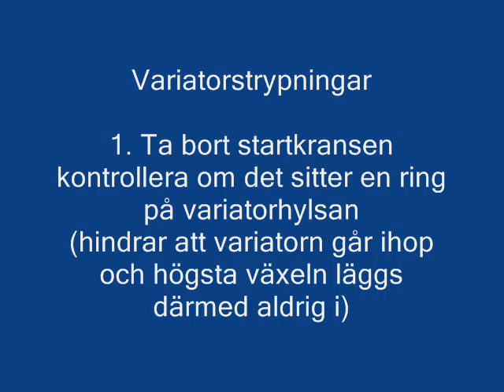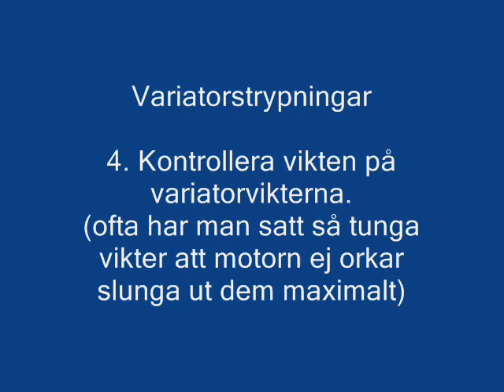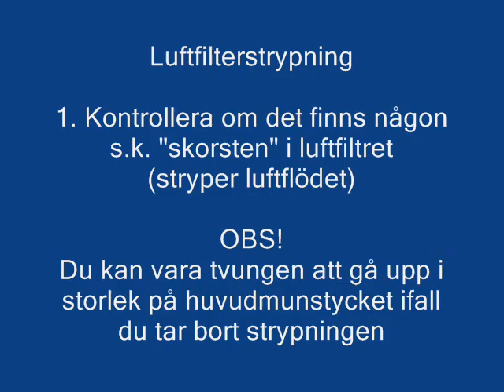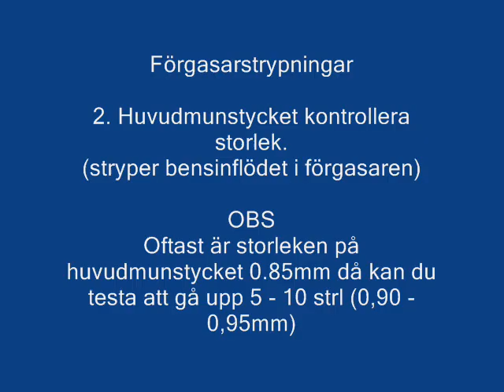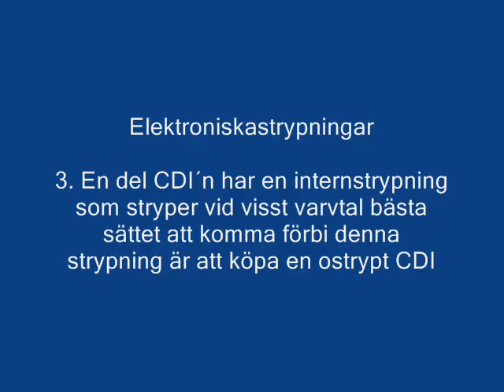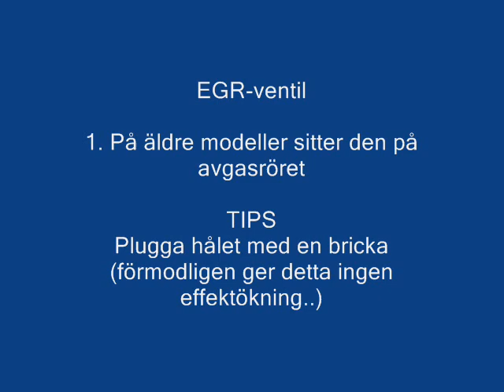HasSse Kompletta guiden för avstrypning av 4-taktare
OBS! - Har du frågor om 4-takts trim ställ frågorna i länken nedan

Har du frågor om Speedfight ställ dem i länken nedan

Det finns guider länkade till de flesta steg

Steg 1 - Avstrypning
Plocka bort eventuell variatorstrypning,mässingskruv,skorsten och gå upp 5-10strl i huvudmunstycke
Effekt:
Moppen kommer att gå mycket jämmnare och få lite högre toppfart.
Dock fortfarande slö acceleration

Steg 2 - Byte kopplingsfjädrar och tryckfjäder
1500rpm kopplings och tryckfjäder
Effekt:
Tryckfjäder bytet gör moppen lite starkare i uppförsbackarna och du kan ställa upp tomgången lite vilket gör moppen mer lättstartad

Effekt:
Bytet av kopplingsfjädrarna ger lite bättre acceleration tack vare högre tillslagsvarv på kopplingen.

Steg 3 - Variatorvikter (balansera CVT´n)
Dr.Pulley variatorvikter ca 5-6gram du får laborera lite
Effekt:
Lättare vikter gör att variatorn växlar fortare vilket ger lite bättre acceleration.

Steg 4 - Ny CDI
Om du har en klass 2 moppe kan detta vara nödvändigt eller om du känner att moppen stryps när du kör
Effekt:
Lite högre toppfart + acc.

Steg 5 - Polinispeedcontrol variator 95mm
En trimvariator med större diameter
Effekt:
Lite högre toppfart

Steg 6 - Ny cylinder ,topp och kamaxel
Ger mer bottendrag och högre toppfart
63cc-72cc - så har du fortfarande en moppe med bra livslängd
Större än 72cc börjar det mesta ta stryk dessutom om du har trumbroms har du för dåliga bromsar i de flesta fall
Effekt:
Mycket bättre bottendrag och lite högre toppfart

Steg 7 - Rensa avgasrör alt. "trimrör"
Annars är det risk att du bränner ventilerna i den nya toppen
Effekt:
Ökad livslängd

OBS! - Klippet är på en 2-taktare det är enklare att byta på en 4-taktare

Steg 8 - Ny förgasare
En PDJ18 eller PDJ19 förgasare alternativt Dellorto/Motoforce PHVA 17,5-19mm
Effekt:
Tvekar mindre vid gaspådrag och jämnare gång kan ge bättre toppfart också.

Effekt:
Högre toppfart och bättre acc

Sedan finns det en massa andra småtrix som kan ge effekt!
Posta gärna era egna tips i tråden.
Gör gärna guider oxå